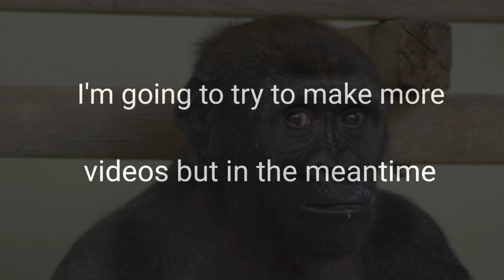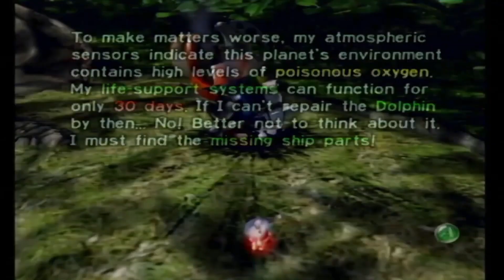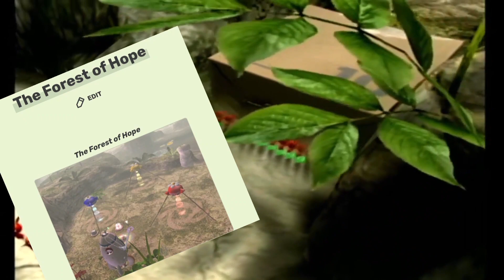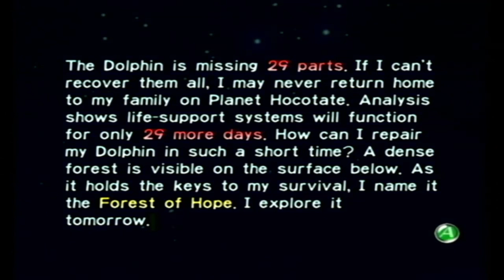The comeback of the season. (Pikmin Day 1)